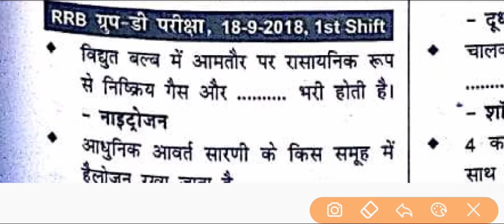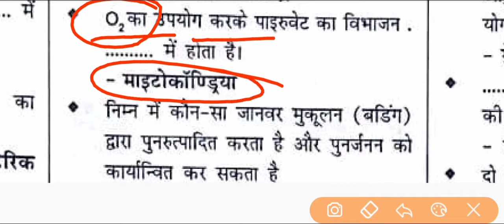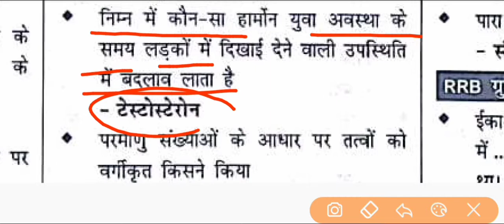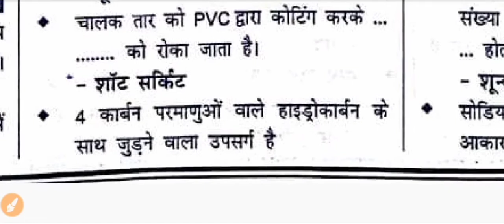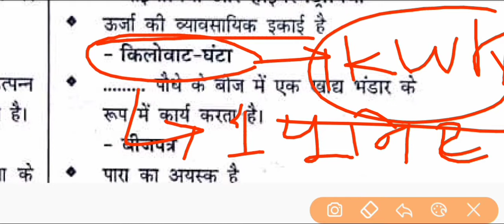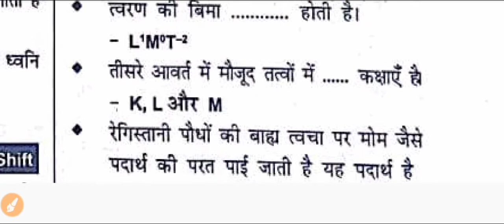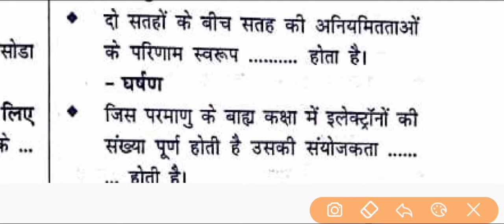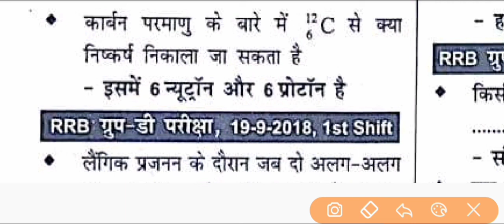Group d previous year paper 2018 || ग्रुप डी 2018 || speedy book ka निचोड़ |part 2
Group d previous year paper 2018
Speedy book